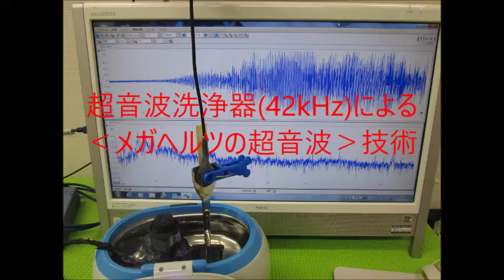超音波洗浄器による‹メガヘルツの超音波›技術 （超音波システム研究所 ultrasonic-labo）